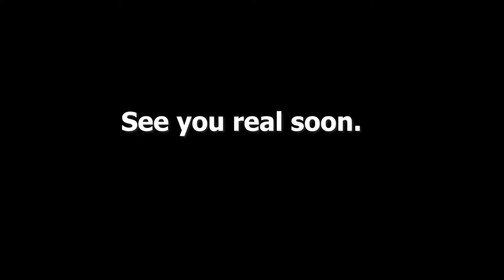All Drums All The Time, Season 2 is ending...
Video #100 (which is coming the next day after this video), puts a feather in Season #2. What better way to celebrate and end to this fun, interesting and (quite often), challenging Season.
Season 3 is coming after a little break. The break is just needed.
As in all creative content on YouTube, the future of any channel depends on you and viewer support.